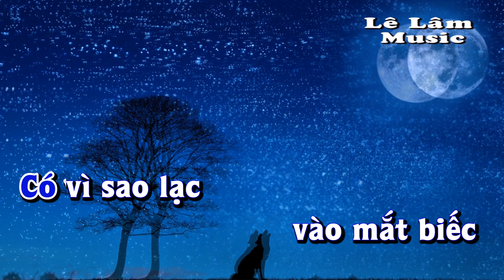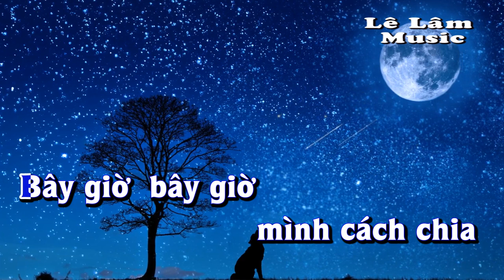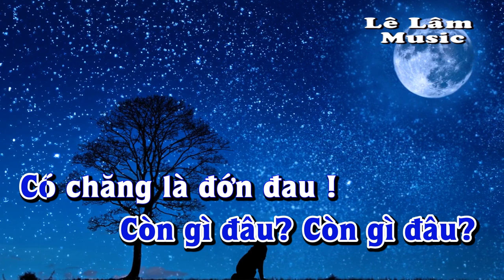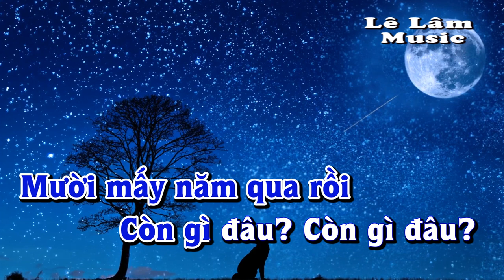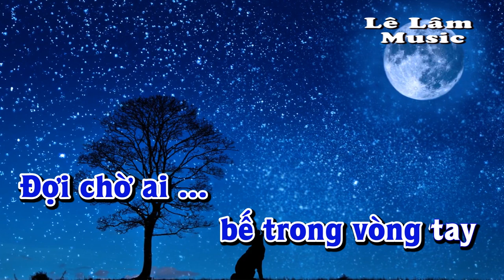Karaoke - EM CHỜ ANH TRỞ LẠI Tone Nam | Lê Lâm Music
Lê Lâm Music KaraokeEMCHỜANHTRỞLẠIToneNam
KaraokeNhạcSốngEMCHỜANHTRỞLẠIToneNam